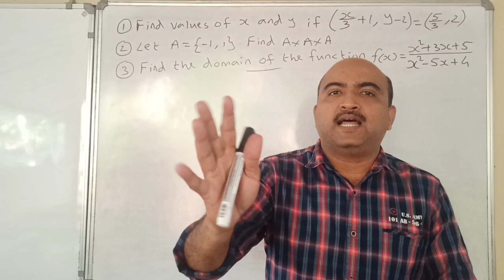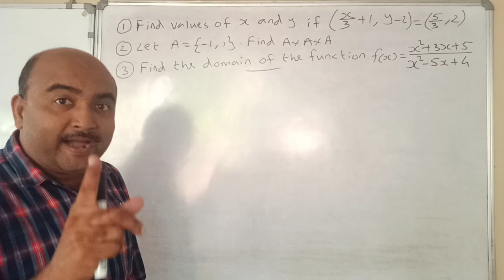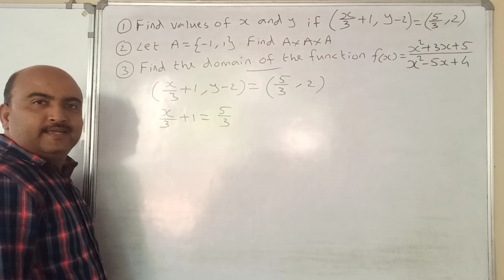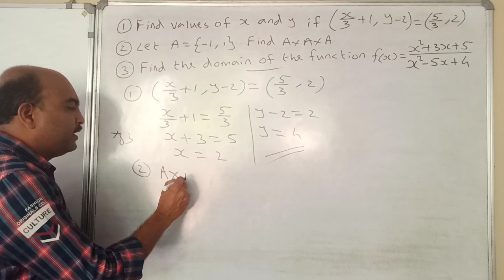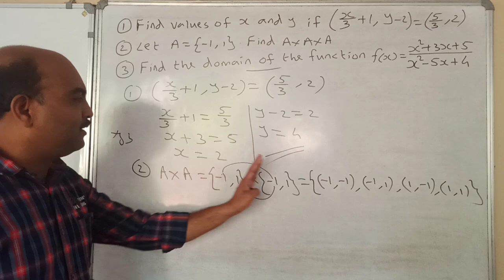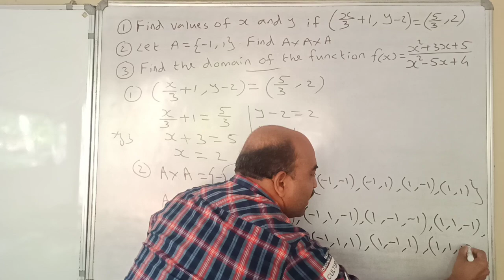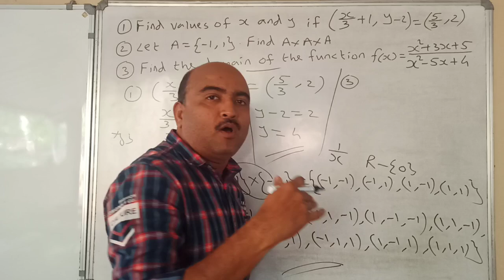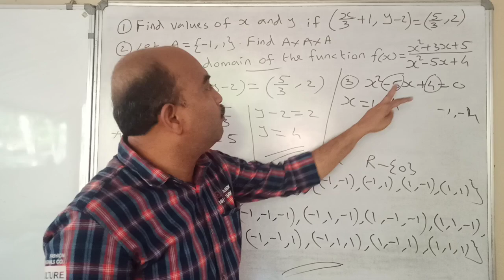+1 MATHEMATICS/EXAMINATION SPECIAL/ ONE QUESTION SURE QUESTION//RELATIONS AND FUNCTIONS/SURE 3 MARKS